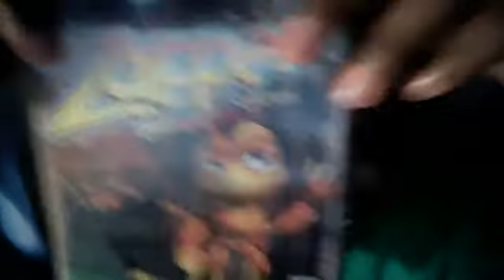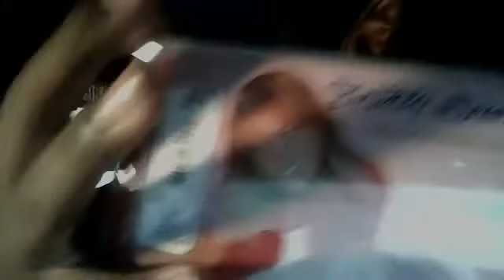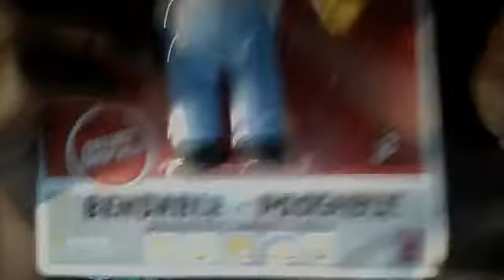BBTV Fall promo sneak peek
A short sneak peek of the new items being reviewed on BBTV starting late September. They'll be reviews galore along with tons of new silly video material and a new segment on BBTV called STUDIO B check it out!